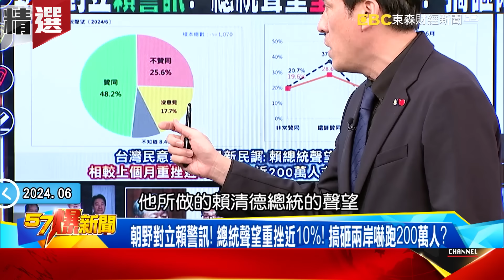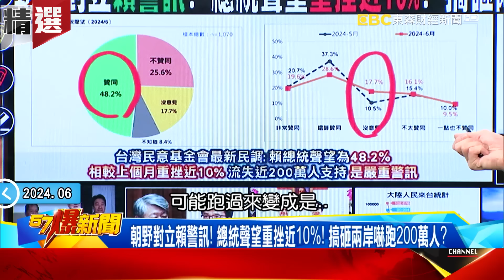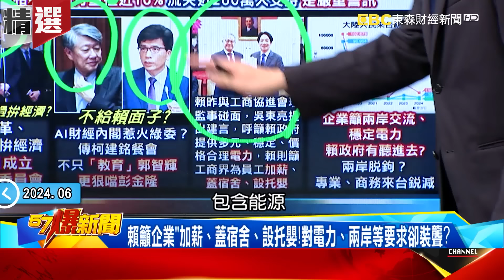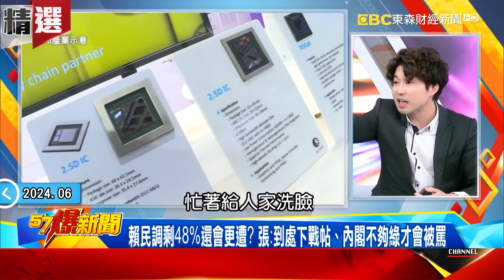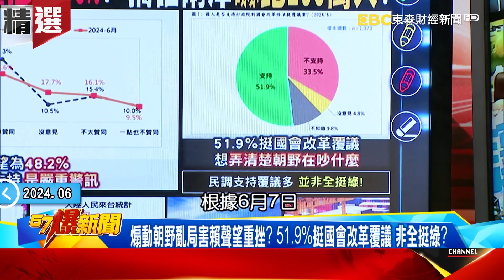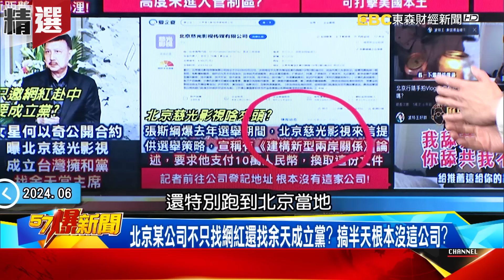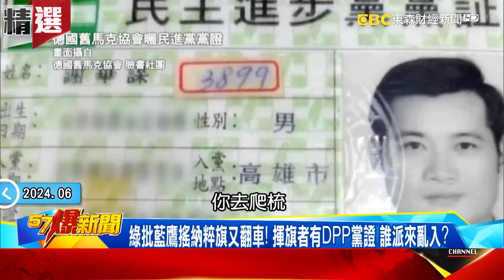習近平懲戒台獨最高死刑「賴清德喊恐波及9成台人」？！中國旅遊警示「變橙色」兩岸又熄火？！ - 徐俊相【57爆新聞 精選】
00:00 兩岸堆疊惡意！？陸委會連跳3級「赴中橙色警戒」！賴清德「高舉抗中大旗」實則對付藍白？
05:02 顧立雄恐取消「共軍來犯」漢光演習？挨轟「還怎抗中」台海局勢更嚴峻！
16:14 賴清德聲望重挫近10%！？搞砸兩岸嚇跑200萬人？
41:57 賴清德全心「只在乎釋憲」不關心民生？！王鴻薇怒轟「最壞示範」：沒在管人民死活！

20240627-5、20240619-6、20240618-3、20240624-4